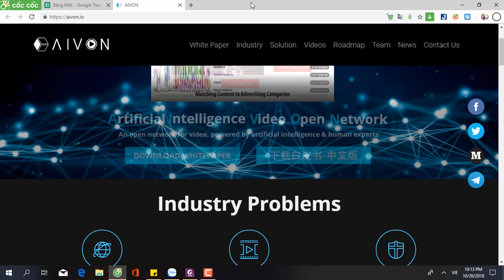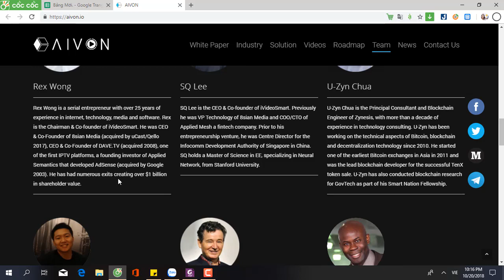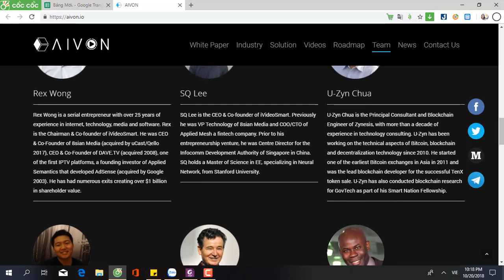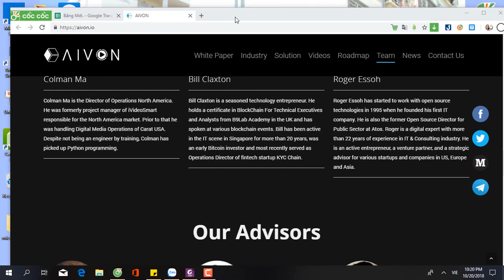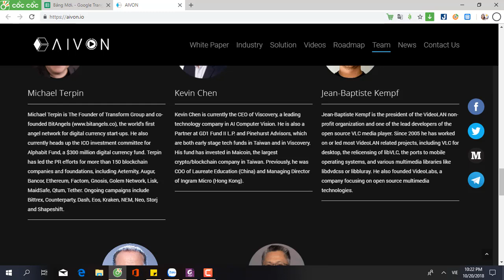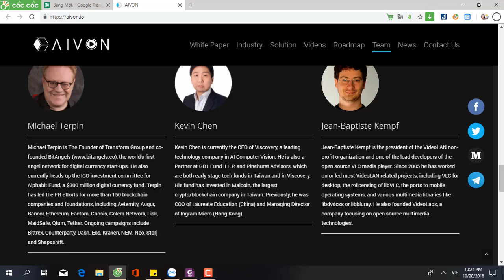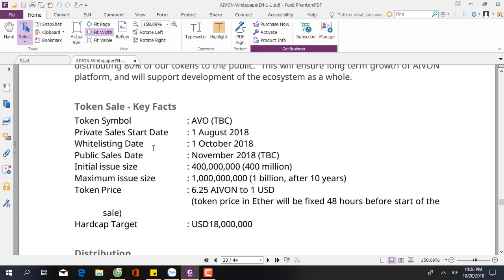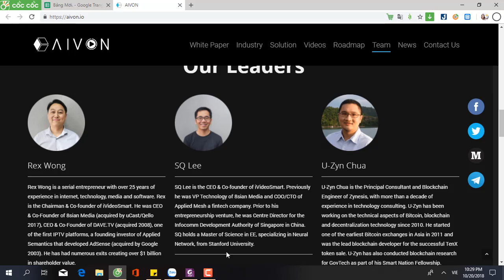Review about Aivon 3 Team Leaders vs Token Sale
Myetherwallt: 0x670de8562E3AFE33030FeE737FE5aF4ec3820De2
© Bản quyền thuộc về Tiểu Anh
© Copyright by Tiểu Anh ☞ Do not Reup